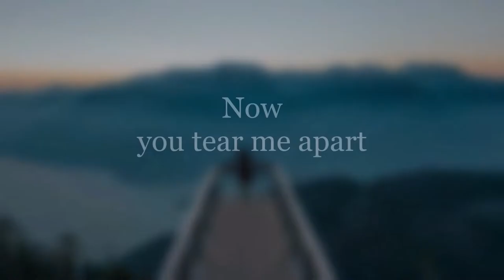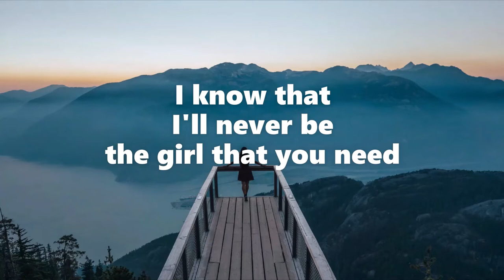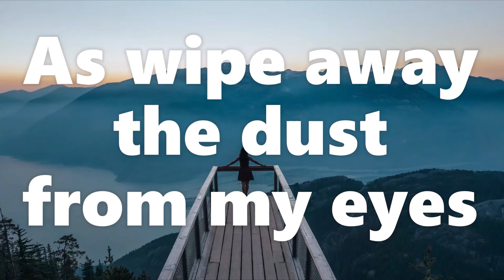GSP Speax Free Music no copyright